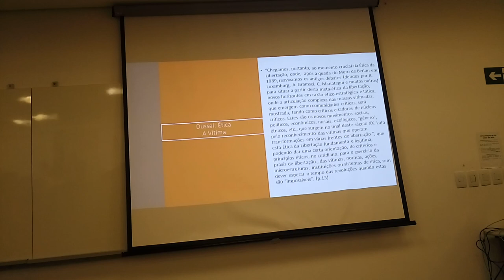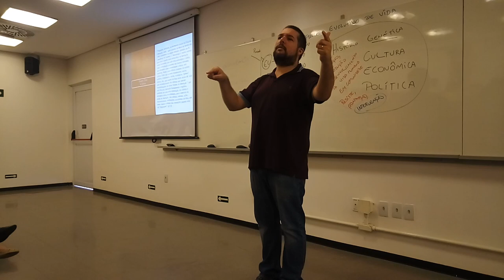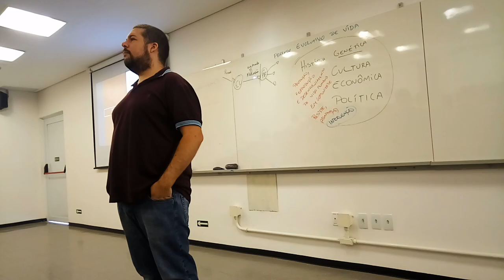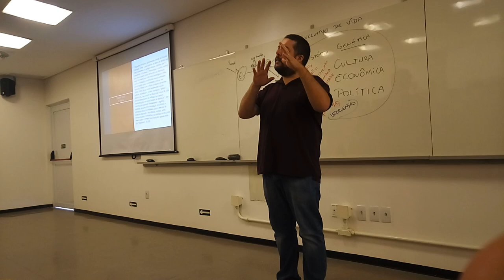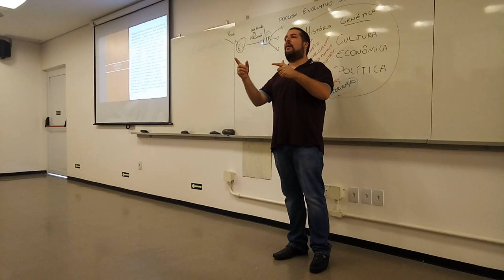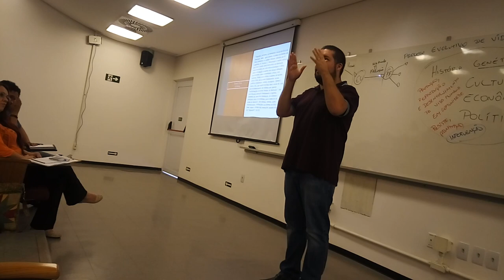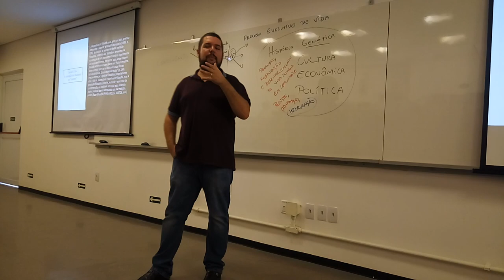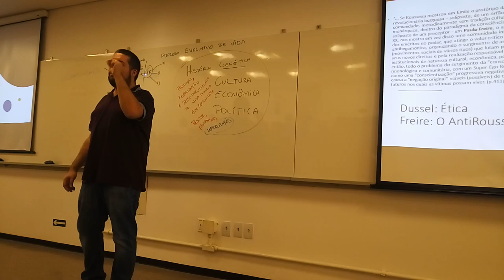Filosofia e Pedagogia da Libertação: Enrique Dussel e Paulo Freire (3 de 3)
3ª Semana das Licenciaturas (2017) UFABC. Os professores Bruno Reikdall e Hugo Allan Matos apresentam uma perspectiva introdutória às filosofias de Enrique Dussel e Paulo Freire, bem como alguns possíveis diálogos entre estes dois autores fundamentais para a Filosofias Latino-Americana.